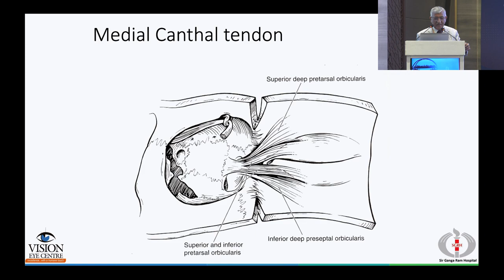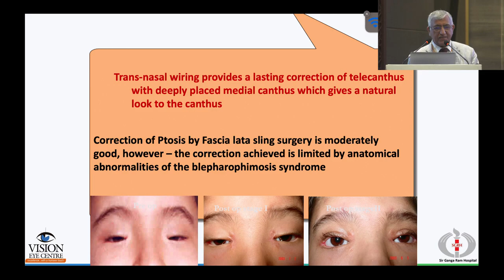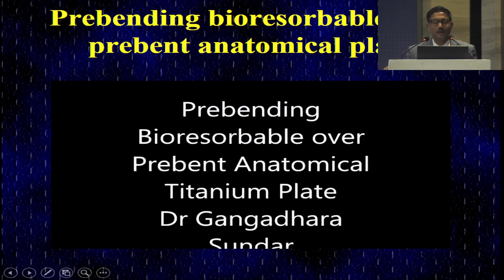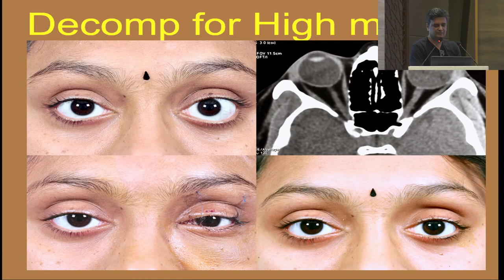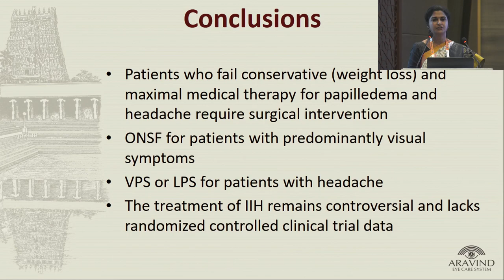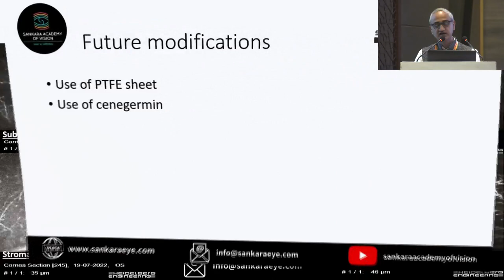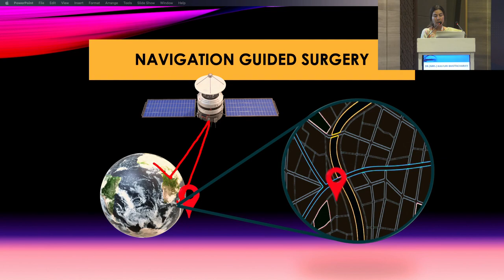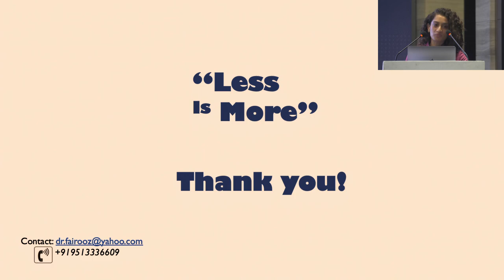AIOC2023 - GP57 - National Symposium : Oculoplasty